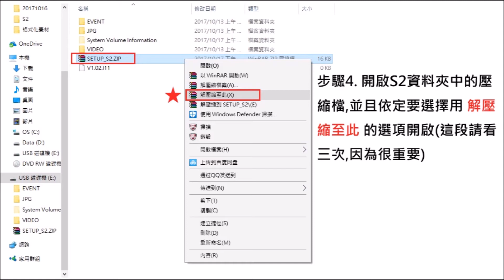Caper S2 / S3格式化操作流程 專業圖文版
S2格式化操作流程 專業圖文版